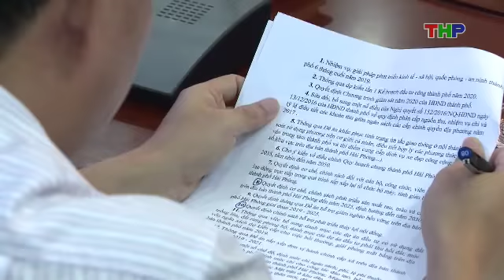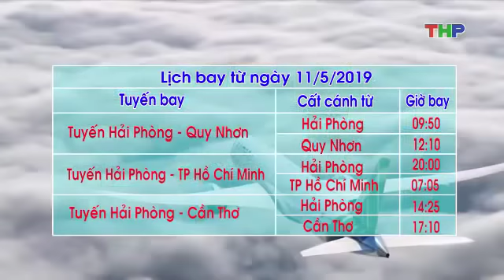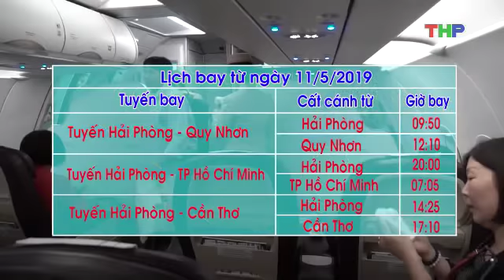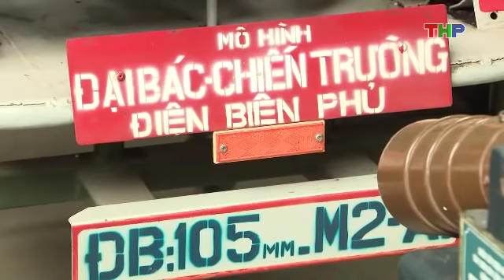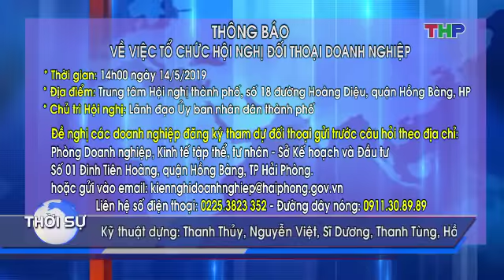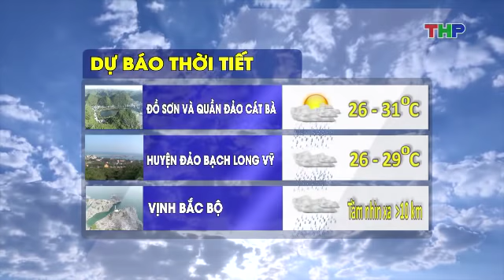Bản tin thời sự tối 6/5/2019